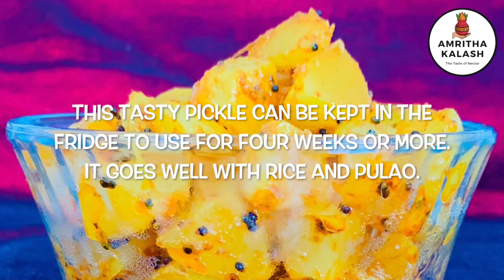Gooseberry Pickle | Amla Achar | आंवले का अचार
Gooseberries are rich in antioxidants and Vitamin C.